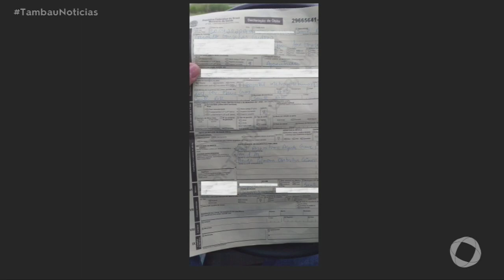Tambaú Notícias - Homem vivo é dado como morto em Santa Rita